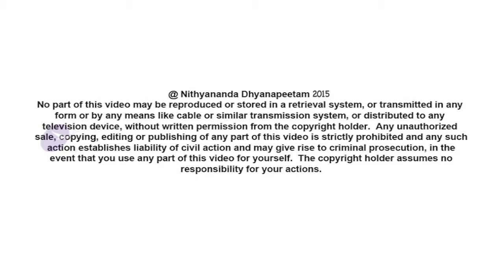Maha Shivaratri Special Satsang - 17th February, 2015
Special Maha Shivaratri Satsang of Paramahamsa Nithyananda delivered on 17th February, 2015

Maha Shivaratri Message In Brief
Bidadi, 17 February 2015

Shivoham!
Whatever you assume as you - aham . Whatever you perceive as you - aham. THAT decides your desires, your goals, your fears, your excitement, your passion, your intensity. EVERYTHING is decided by what you perceive as aham - I. Understand, what you perceive as I, if that itself is a delusion, everything will be a delusion and you will feel cheated by you. YOU feeling cheated by you is the worst suffering that you can experience in life. Whatever you perceive as aham other than Shivoham is delusion. Waking up from that delusion is possible this night.

Every dream - unconscious, subconscious, lucid, whatever - weakens you. Weakens your consciousness. Master is also a dream. But he is a dream who wakes you up. Even amidst your delusion, if you meet the master you will wake up!

This night is the time to wake up! You spent all your nights in dreaming and sleeping. But this night is not for dreaming or sleeping. This night is for you to wake up from ALL the dreams.

Let Mahadeva lead everyone into awakening. Shiva! Shiva! Shiva! Let the whole universe experience Mahadeva! Experience Shivoham! Experience Kundalini Awakening!